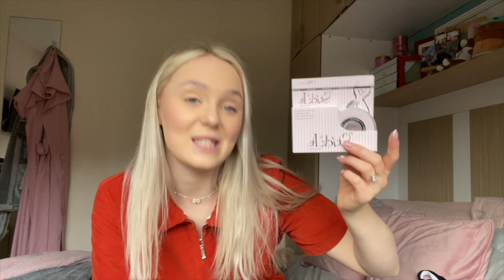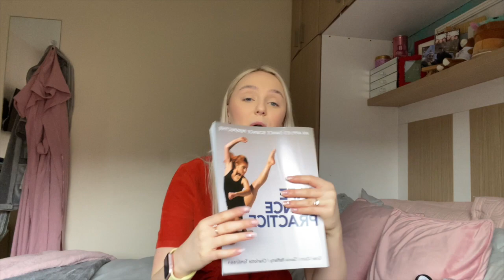What I got for my 20th Birthday!!!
Hi guys sorry it a month late but here is what I got for my birthday. I am really trying to stick to my scheduled upload day of Wednesday and being consistent week in week out hence this video coming later due to the vlogs. I hope you guys enjoy non the wiser and as always any video ideas or video critics, my comments are open :)